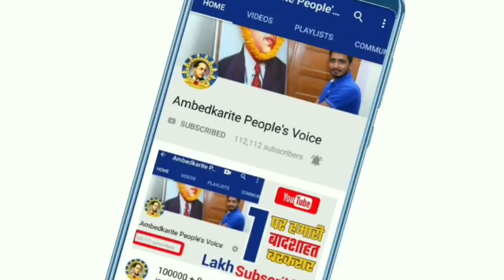बसपा सुप्रीमो मायावती की आज पंजाब के नवाशहर रैली में उमडी भीड